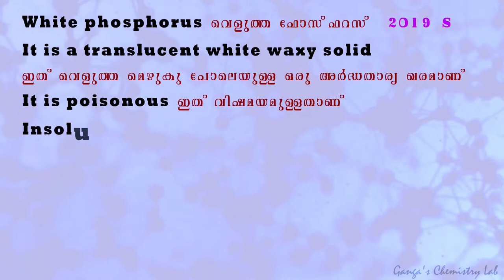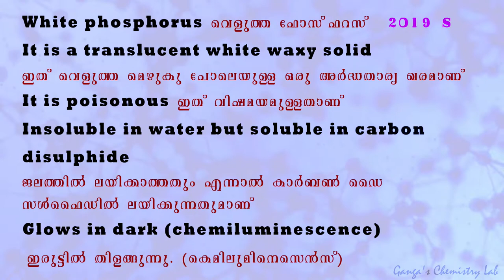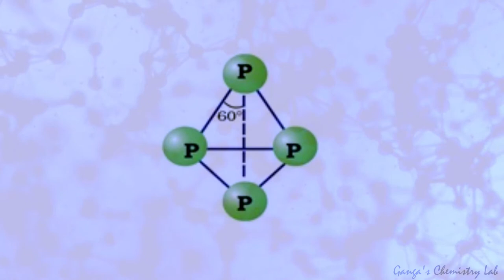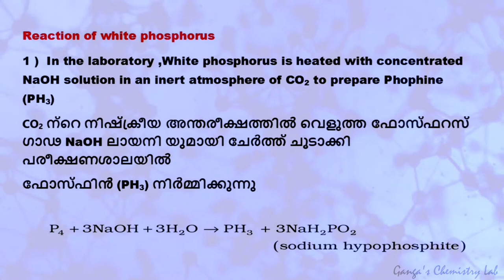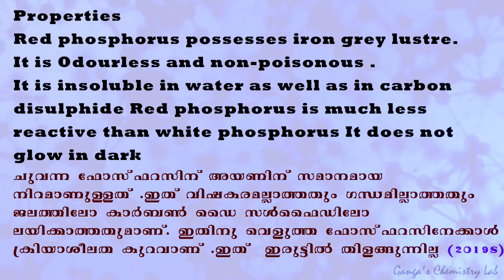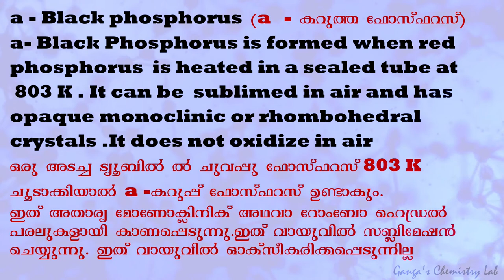PLUS 2 Chemistry unit 7 P-Block Elements 7 | Phosphorus | Malayalam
pblock# secondyear# chemistry#plustwo#vhse